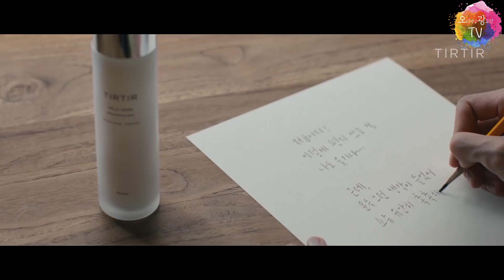[최신광고] 박서준 트리트리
2019년 대표 남친! 박서준 배우님의 트리트리 광고입니다.